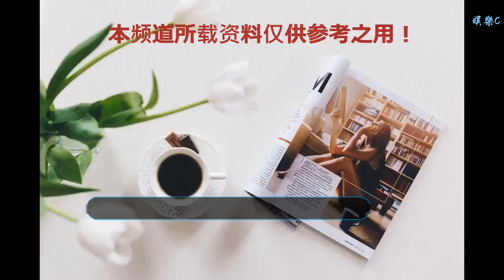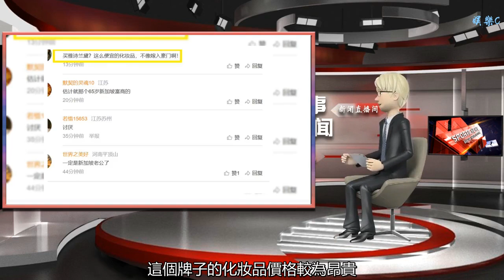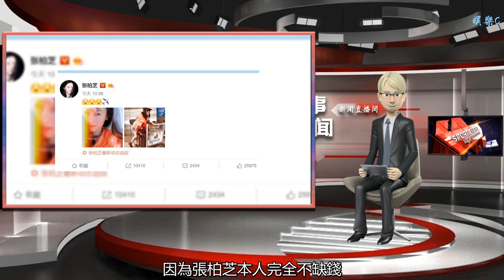張柏芝獨自現身新加坡購物、買超貴化妝品，網友：像嫁入豪門了！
谢谢！

      原標題：張柏芝獨自現身新加坡購物、買超貴化妝品，網友：像嫁入豪門了！

12月19日，有網友稱在香港機場偶遇張柏芝一家人，乘坐飛機飛往新加坡。張柏芝與兩個兒子及弟弟張豪龍在機場開心合影留念，張柏芝身材恢復迅速，皮膚白皙、大腿修長，港媒猜測張柏芝一家人飛往新加坡，是為了和自己的新加坡富豪男友一起過圣誕。然而，一行人中并沒出現剛出生的小王子的身影。

12月20日，新加坡某網友稱，在某商場遇到獨自一人逛街購物的張柏芝，對于網友的合影要求，張柏芝也是完全滿足，而且做出比v的手勢、態度相當配合，完全沒有大明星的架子，非常的低調親和。

張柏芝面部照片中，張柏芝身穿大紅色外衣，依舊戴著墨鏡，身形非常好。近期張柏芝出現在路人鏡頭中的照片，一律戴著大墨鏡遮面，盡管如此，依然可以清晰地看到張柏芝面部發福比較明顯。

細心的網友發現，張柏芝現身“ESTEE”柜臺前，疑似購買雅詩蘭黛系列化妝品，這個牌子的化妝品價格較為昂貴，很小一瓶都得幾百、上千。眾所周知，很多大明星的化妝柜均“價值不菲”，幾千萬、上萬元的化妝品比比皆是。張柏芝購買如此昂貴的化妝品，也讓網友覺得她很會保養。

有的網友說到：“買雅詩蘭黛？這么便宜的化妝品，不像嫁入豪門啊！”只想說，這位網友太有錢了！也有的網友說：“肯定嫁入豪門了！買這么貴的化妝品？”

就像某知名范姓女星說過的一句話：“不用嫁入豪門，我就是豪門！”，相信張柏芝無論嫁給了富商或者富豪，絕對不是看中對方有錢，而是會選擇嫁給愛情，因為張柏芝本人完全不缺錢，隨隨便便出場費、拍個電影都會有不少的收入，畢竟張柏芝的知名度擺在那里。

當今的娛樂圈，張柏芝也算是一位頗為低調、親和脾氣好的女星了，當然他也是一位非常合格的母親。